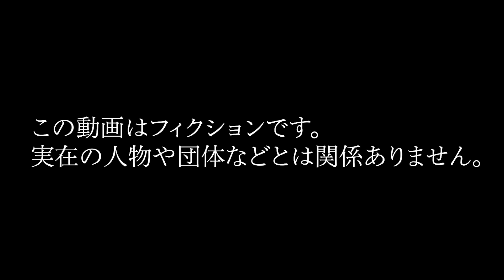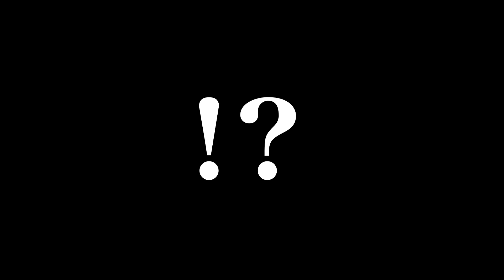国会議員になりきってクラウンで演説しに行く【魂の演説】【クラウンクロスオーバー】